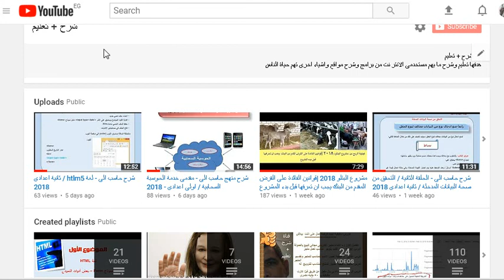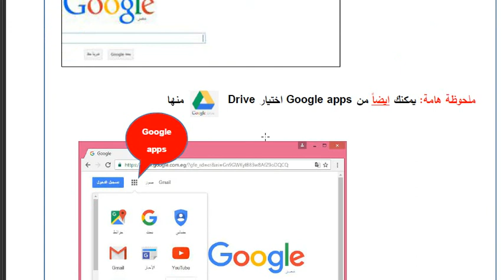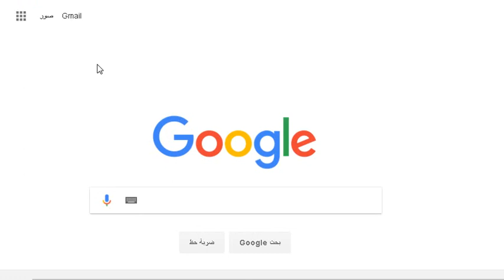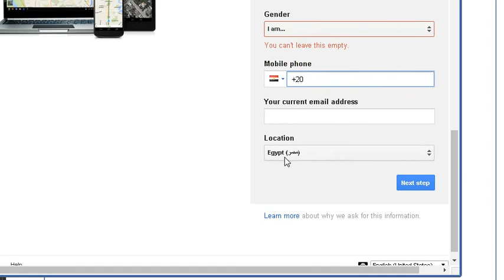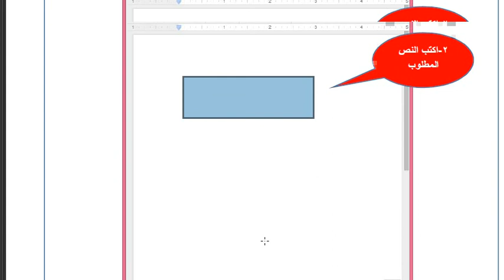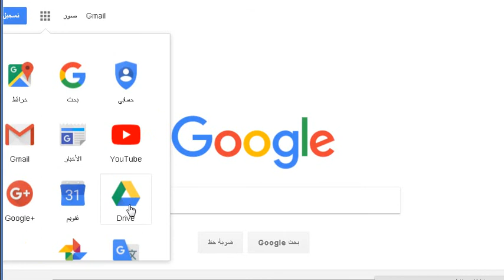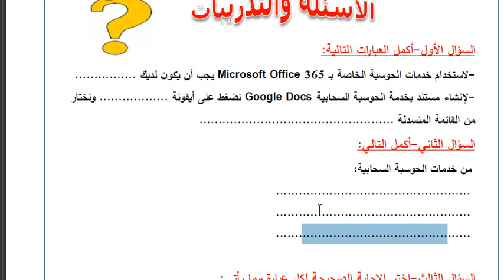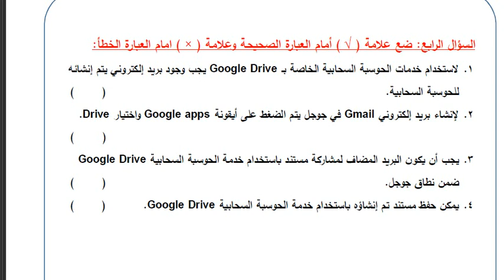شرح منهج حاسب الى -خدمات الحوسبة السحابية / اولى اعدادى - 2018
لاتنسى الاشتراك فى القناة  حتى يصلك كل جديد